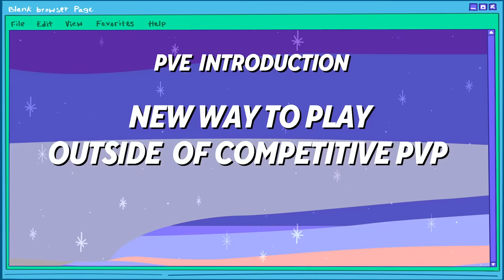MultiVersus - Official PvE Rifts Mode Overview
Welcome to the MVS Ted Talk! Join our speakers Velma, Finn, and Jake as they breakdown PvE Rifts Mode.

MultiVersus is a free-to-play platform fighter with an ever-expanding cast of iconic characters and legendary universes, various online modes, in-game events, on-going content-filled seasons, and more.

Questions?